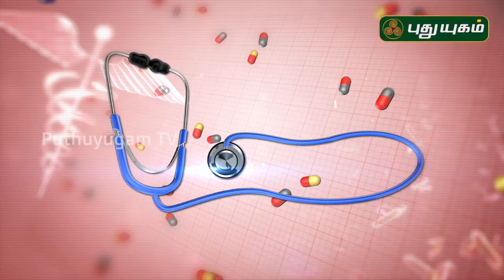சோரியாசிஸ் முற்றிலும் குணமாக! Psoriasis | Doctor On Call | 24-06-2020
சோரியாசிஸ் முற்றிலும் குணமாக! Psoriasis - Diagnosis and treatment

Dr. Kavitha